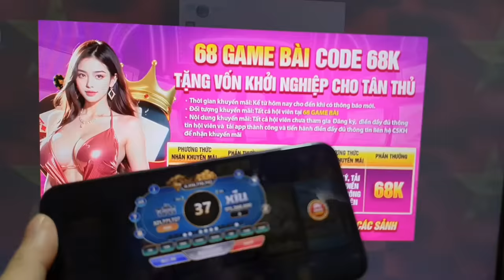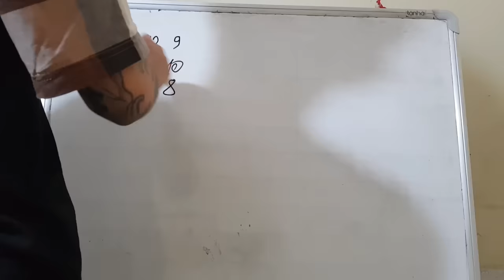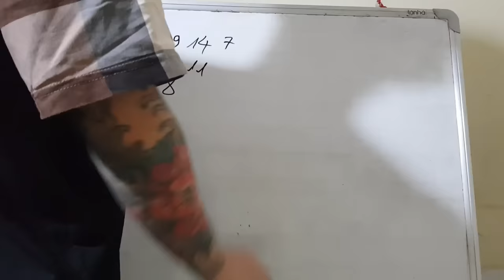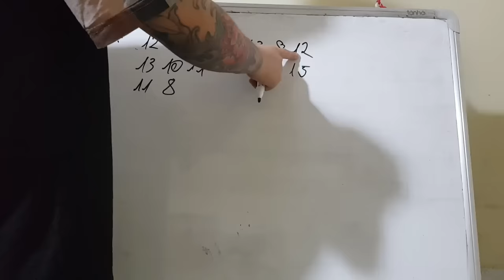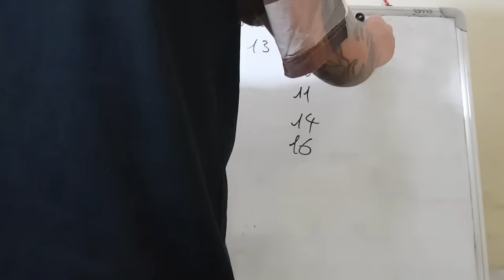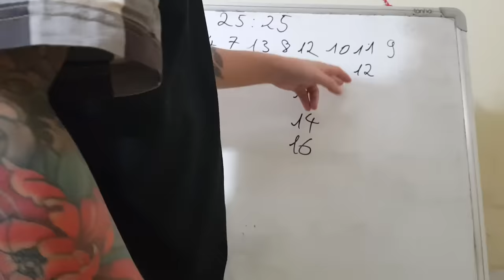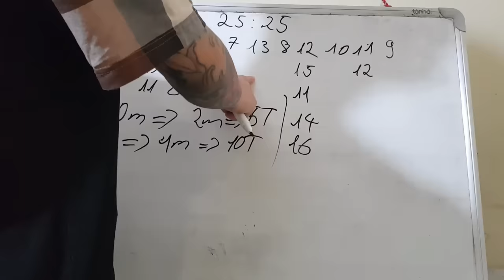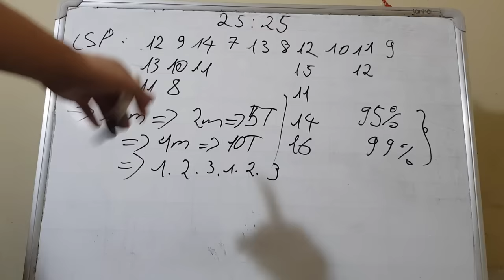Link Tải Sunwin | Tài xỉu Sunwin Hướng Dẫn Link Tải Sunwin Uy Tín kinh nghiệm chơi tài xỉu sunwin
1/ Game bài Sunwin là gì? Sunwin do người Việt Nam hay nước ngoài làm chủ?
1:11 Link Tải Sunwin
2:12 Link Tải Sunwin mới nhất
3:23 Hướng dẫn chọn link tải sunwin
4:34 Nhận biết link tải Sunwin fake
6:22 Vào LinkTải Sunwin tạo tk chơi  game
7:25 Chốt lãi Sunwin 2024